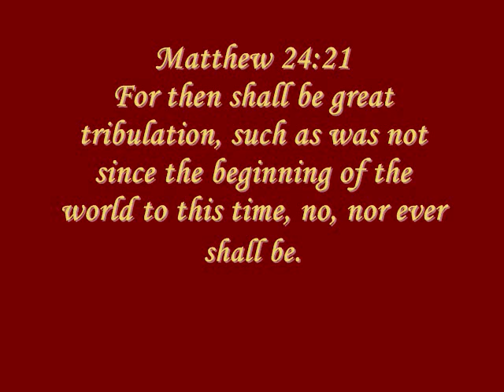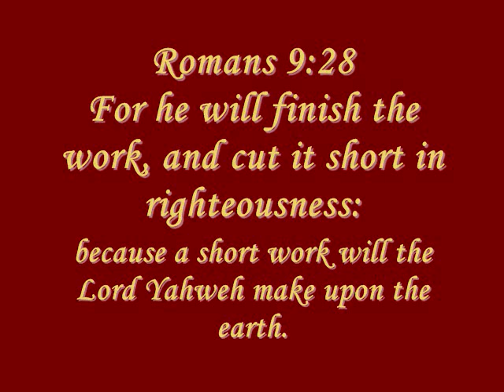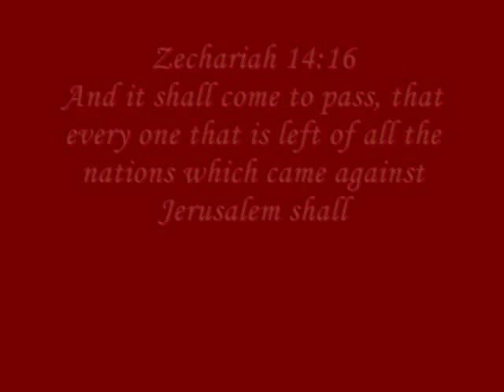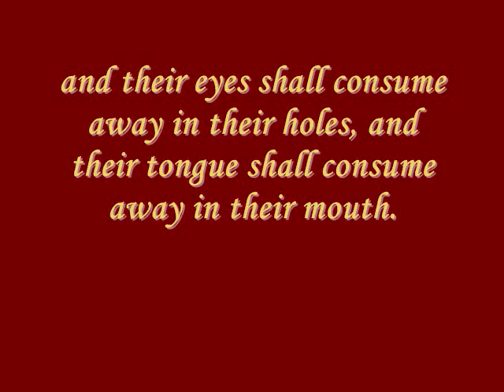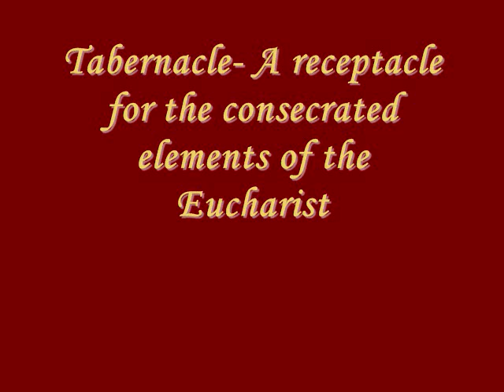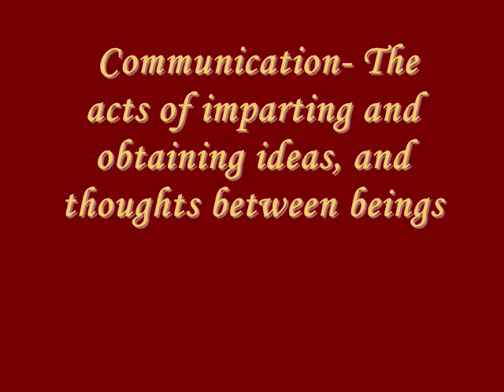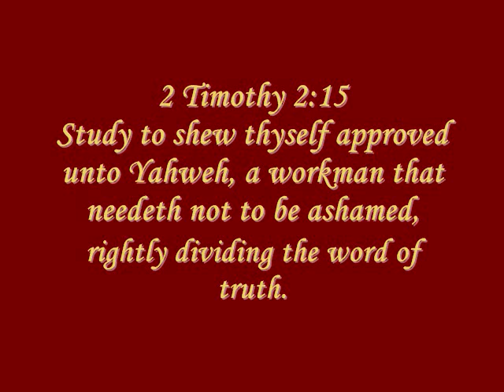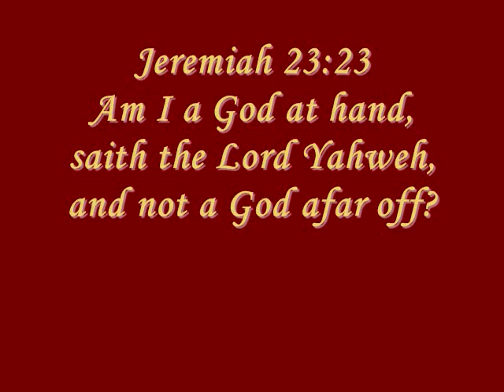Yahweh Ben Yahweh The Tabernacle of Yahweh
Feast of Tabernacle